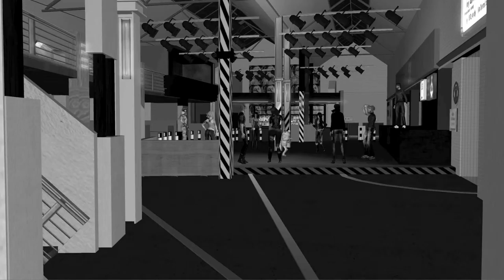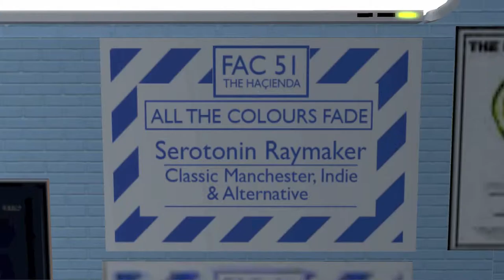a Place called the Hacienda